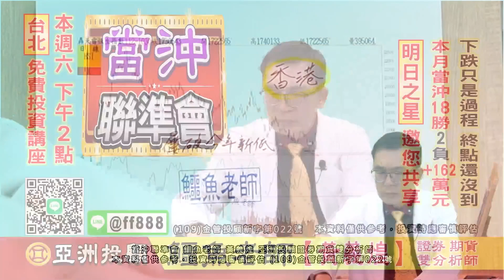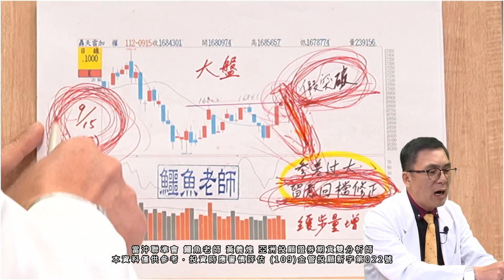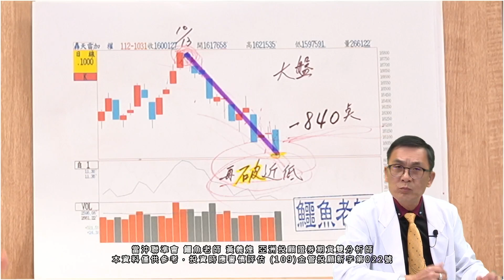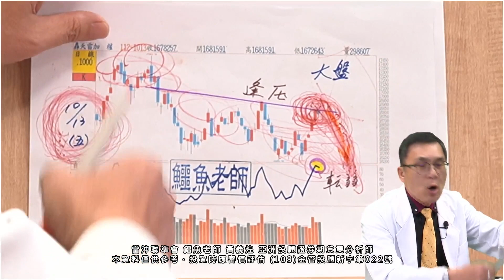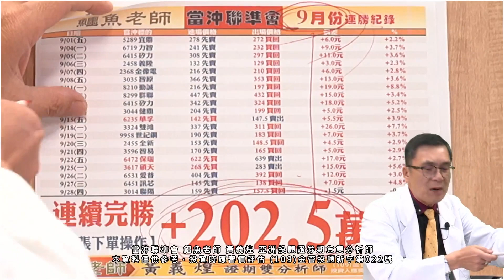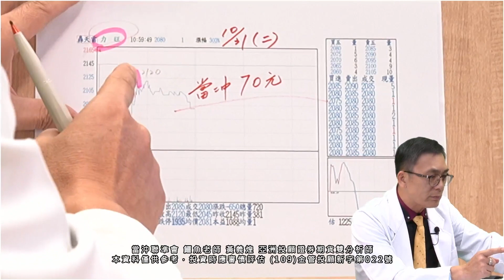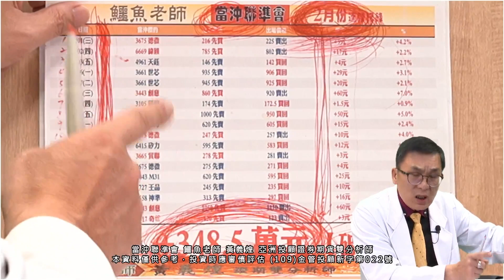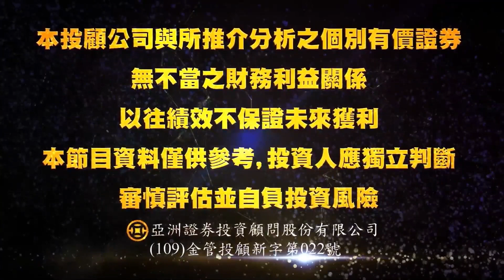2023/10/31 當沖聯準會 鱷魚老師 (黃義煌分析師) | 下跌只是過程 終點還沒到